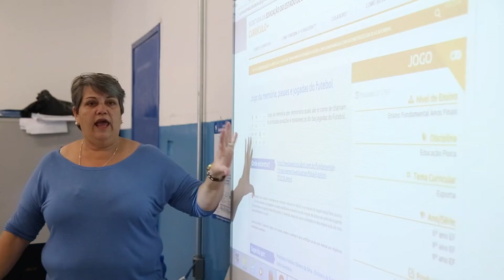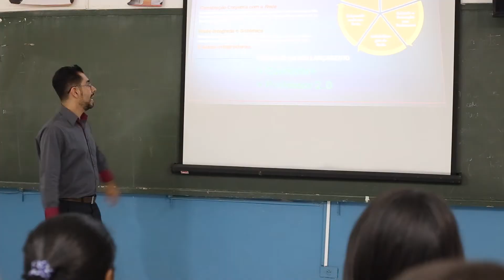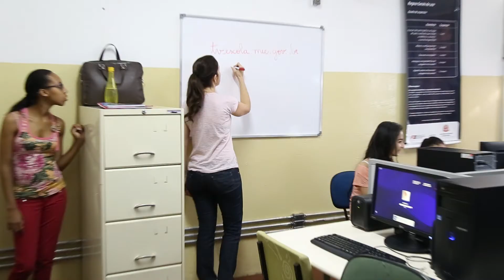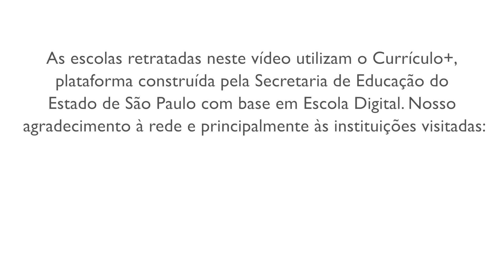Vídeos de apoio ao uso de gestores escolares (diretor e coordenador pedagógico)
Escola Digital é uma plataforma de busca de recursos digitais. Veja como gestores utilizam o site e inspire-se em como aproveitar as informações disponíveis da melhor forma.